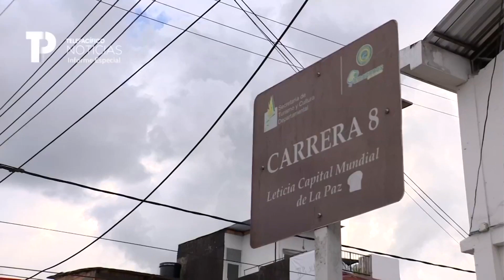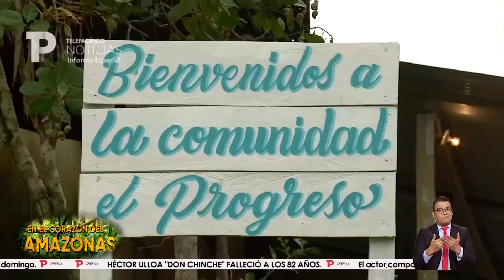Especial Completo | En el Corazón del Amazonas | Telepacífico Noticias